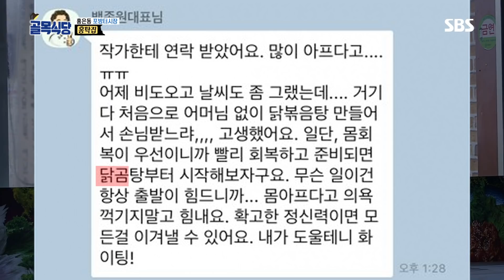새벽의 침묵을 깨며 등장한 홍탁집 사장, 닭곰탕에 도전! @백종원의 골목식당 43회 20181205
한동안 모습을 드러내지 않던 홍탁집 사장이 이른 새벽 포방터 시장의 침묵을 깨며 등장해, 홀로 주방으로 들어가 닭곰탕을 준비한다.